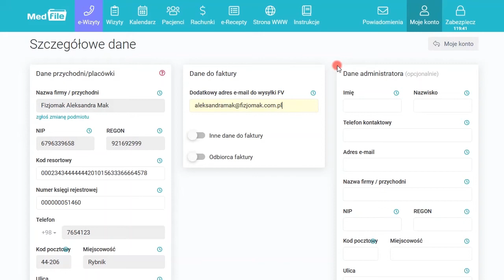Moje konto, dodatkowy adres do faktury - program do gabinetu: medfile.pl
Zobacz film, w którym pokazujemy jak dodać dodatkowy adres e-mail do wysyłki faktury w programie do gabinetów lekarskich Dodatkowy adres e-mail do wysyłki FV przydaje się do jednoczesnego wysłania FV za program Medfile i jego dodatki na dwa adresy e-mail
Medfile dba o Twój czas!